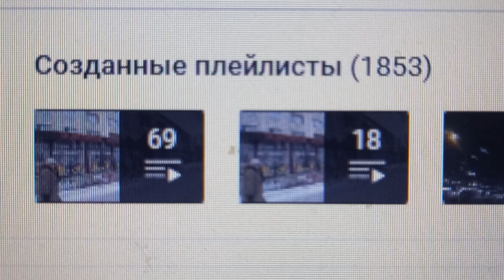1 852 (тысяча восемьсот пятьдесят два) плейлиста на утро 12-ого Января 2024 года на моём канале